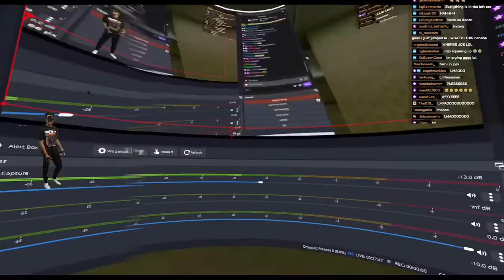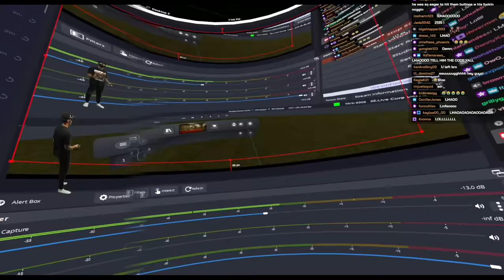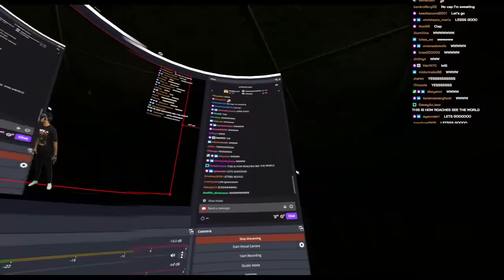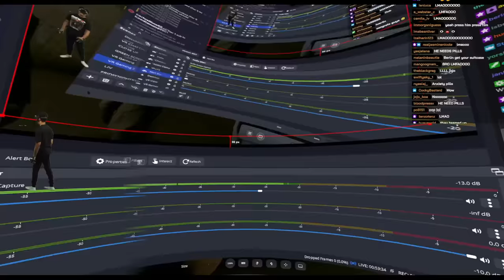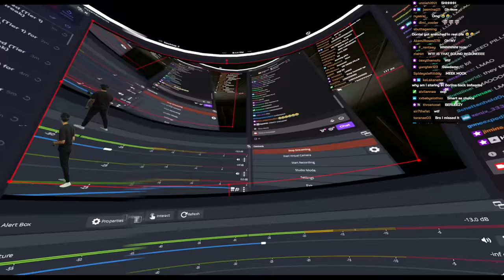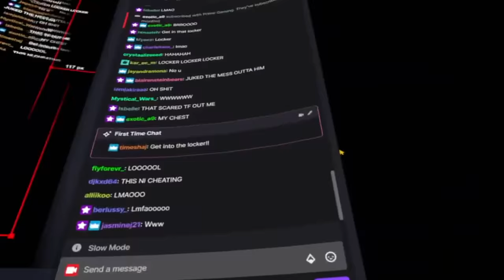Berleezy Gets Attacked By Dog In The Backrooms VR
BROS: @JoJoThaMoFoo  @ImDontai.  @joeiaco